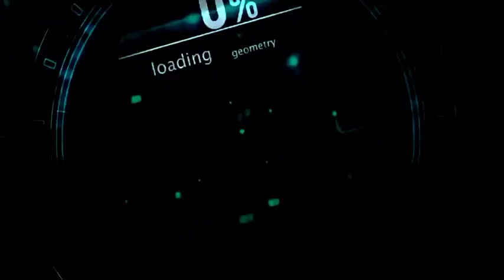New Ho Munda Video Song_ Kinjiri disum kuli ho dureng 04_10_2017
Ho new video  create by stiu editing home